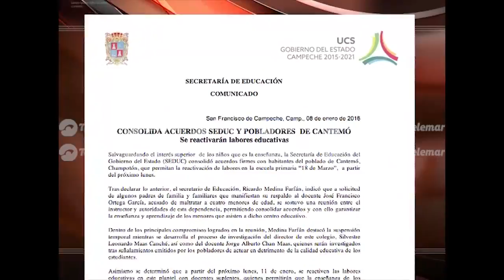Cantemó, comunidad enfurecida por el despido de maestro de primaria